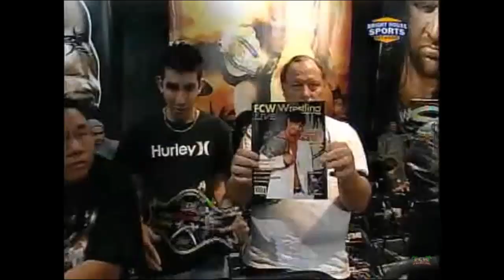PWR (Pro Wrasslin' Reflection) Episode 147: FCW (Florida Championship Wrestling 11/29/09!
This episode cuts to the cord for TW personally... as the PWR Podcast goes episodic talking about FCW from 2009! We compare developmental from this time period to today's NXT 2.0!!! The Professor explains why localized programming is more beneficial than the national platform NXT 2.0 is doing today. In addition, we count how many stars who actually made it big on the main roster!!! All this and more on this episode of the PWR PODCAST ✊

Follow The Professor, Tommy Wonder and Jay B on Twitter